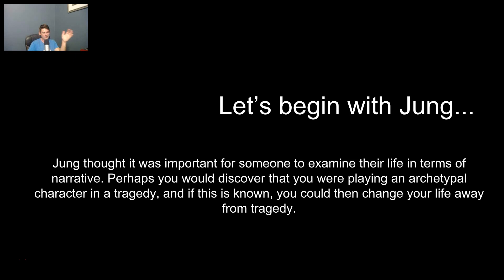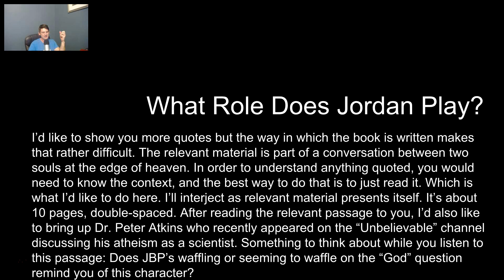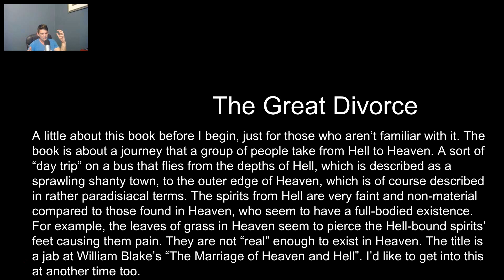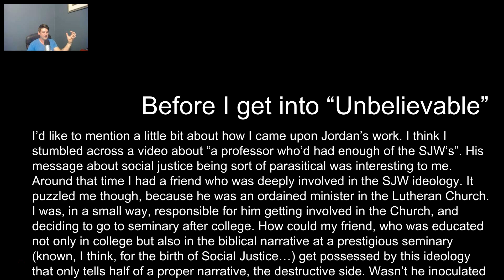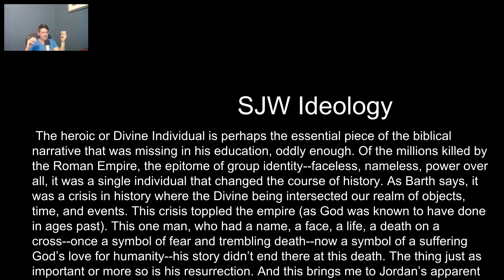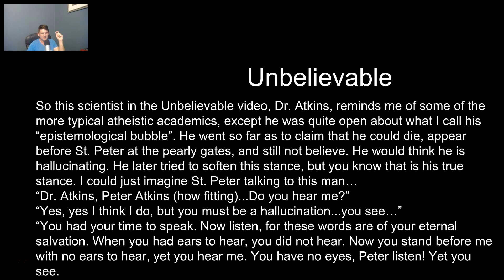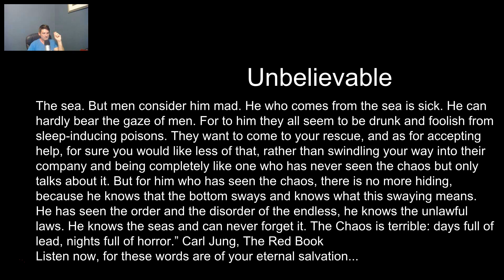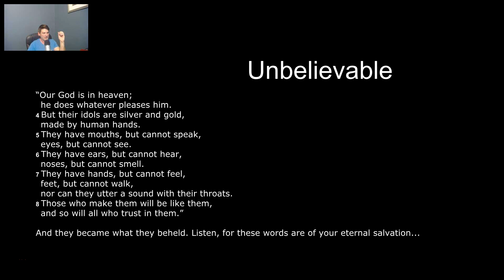My Fear re: Jordan Peterson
I compare Jordan Peterson to the Episcopal spirit in C.S. Lewis' The Great Divorce. I touch on how uneasy that characterization could make me, as a Christian, feel. I also touch on the "Unbelievable" channel's recent discussion with Dr. Peter Atkins.